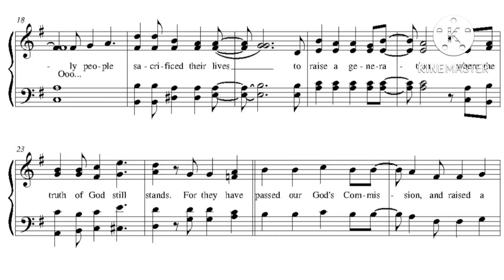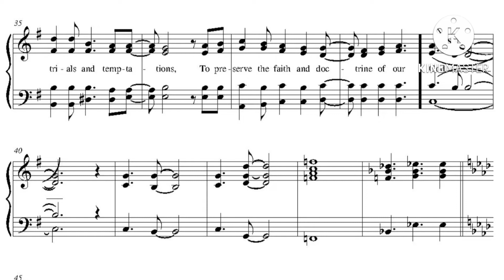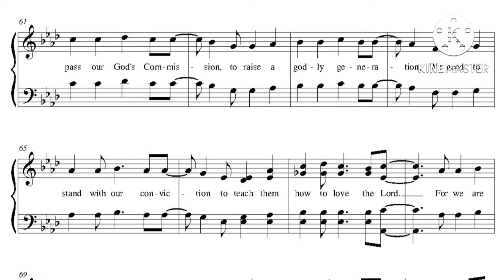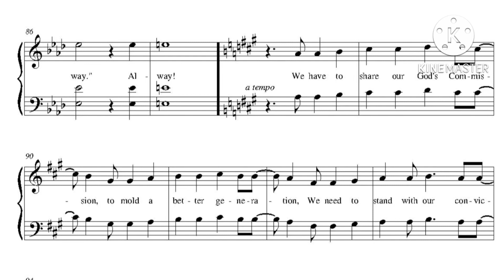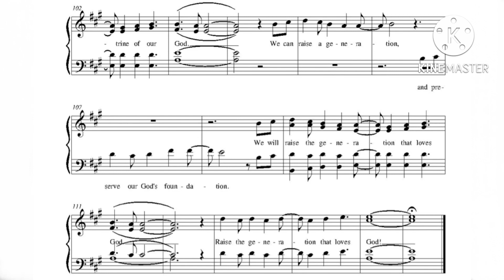Raise The Generation - Original Composition. Tune Guide (Pinapractice ko kahapon hehe)